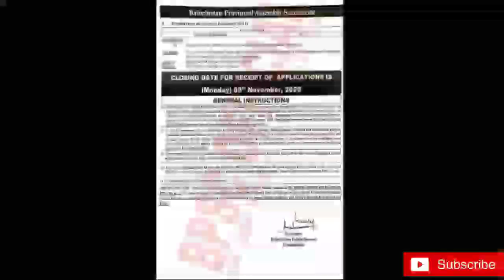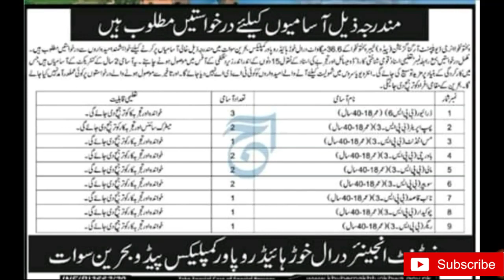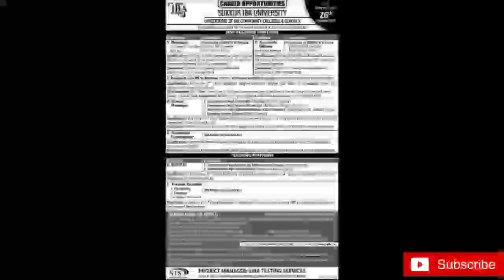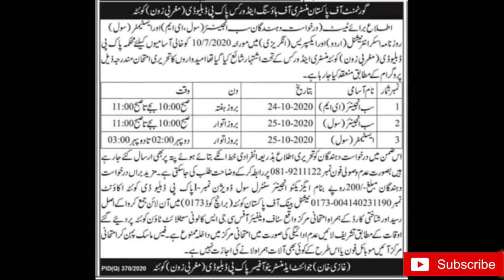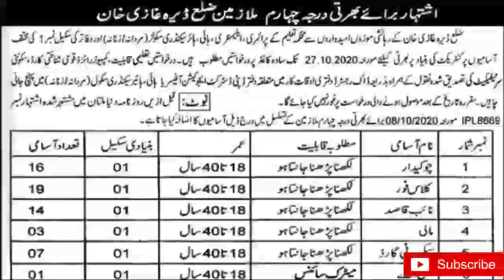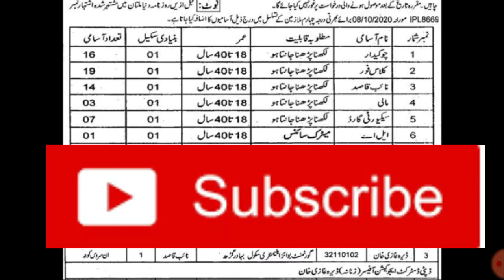12 October Monday all Pakistan news paper today jobs 2020| آج کی جابز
Today all jobs update .Today published all jobs update in whole Pakistan news paper so watch care fully
آشتہار کا لنک